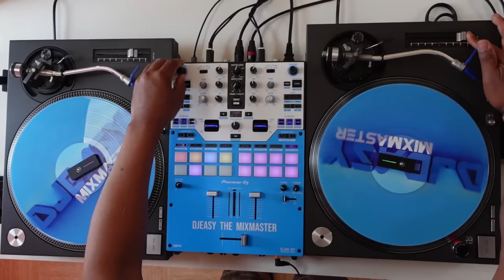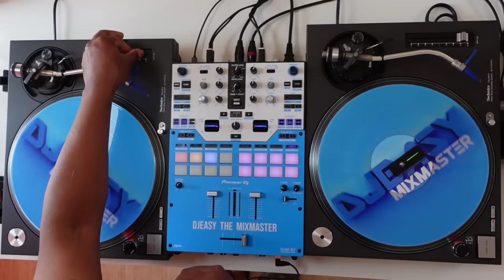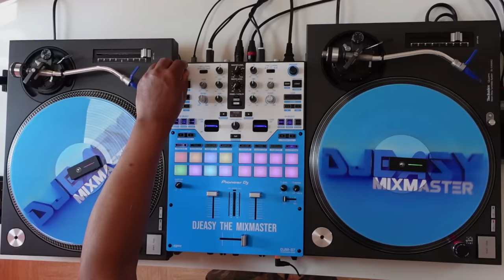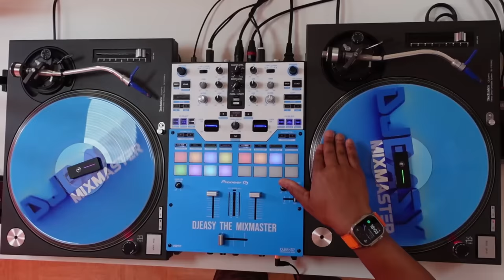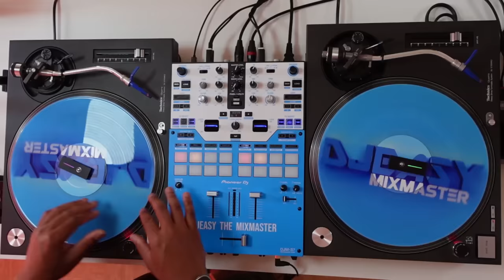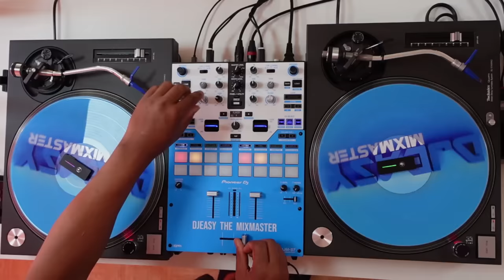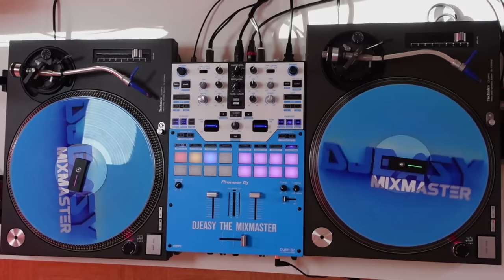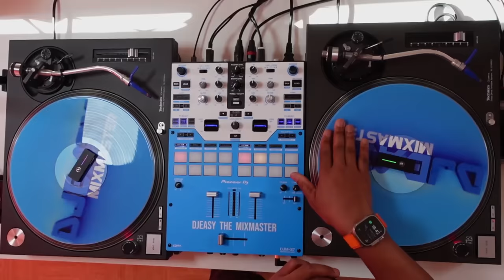AFROBEAT MIX 2023🔥AFROBEAT SUMMER JAM🔥THE BEST OF AFROBEAT 2023 KIZZ DANIEL,REMA,CKAY,AYRA,RUGER & +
Afrobeat Mix 2023
2023 Afrobeat Mix
Best of Afrobeats
Djeasy Afrobeat Mix
THE BEST OF AFROBEAT 2023

Cough (Odo) -  Kizz Daniel
Soweto (with Don Toliver, Rema and Tempoe) -   Victony
Peru -  Fireboy DML
Calm Down -  Rema
No Wahala - 1da Banton
soso -   Omah Lay
Bandana -  Fireboy DML
Soco  -   Starboy
Electricity -  Pheelz
GWAGWALADA -   BNXN
Baby -  Aya Nakamura
Amapiano  -   Asake
Confession -  Babyboy AV
UNAVAILABLE (feat. Musa Keys)  -  Davido
Monalisa - Lojay
Who Is Your Guy? (Remix) -   Spyro
Stamina -  Tiwa Savage
Buga (Lo Lo Lo) -  Kizz Daniel
Kwikwi  -  Zuchu
Carry Me Go  -  KHAID
RTID (Rich Till I Die) -  Kizz Daniel
Joha  -  Asake
It's Plenty -  Burna Boy
2 Sugar (feat. Ayra Starr) -   Wizkid
Dada (feat. Davido) [Remix] - Young Jonn
Yur Luv  -  Tekno
Overloading (OVERDOSE)  -  Mavins
One Side  -  Iyanya
Finesse  -   Pheelz
No No No -  Tayc
Infinity  -  Olamide
Jolie  -   KHAID
Love (Nigeria Remix) - kouz1
Body & Soul -  Joeboy
Girlfriend  -  Ruger
Sugarcane (Remix) -  Camidoh
Asiwaju  -  Ruger
Soundgasm -  Rema
understand  -  Omah Lay
Sip (Alcohol) - Joeboy
Rush -  Ayra Starr
All Of Us (Ashawo) - Fireboy DML
Vanilla - Burna Boy
Solda Nast (Mo Envi Konten Toi) (feat. Sish) - Avi S
Ego -1da Banton
People -  Libianca
emiliana  -  CKay
Dior  -  Ruger
Cold Outside -  Timaya
Casanova  -  Were Vana
Kolo Kolo -  Patoranking
KU LO SA -  Oxlade
love nwantiti (ah ah ah) [feat. Joeboy & Kuami Eugene] [Remix] - CKay
Dégaine (feat. Damso) - Aya Nakamura
Utaniua -  Zuchu
Last Last -  Burna Boy